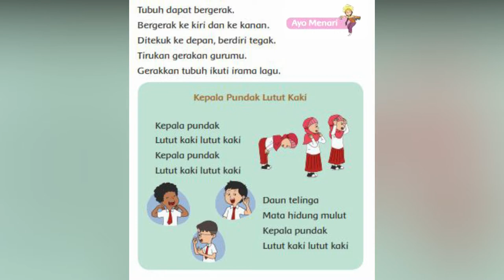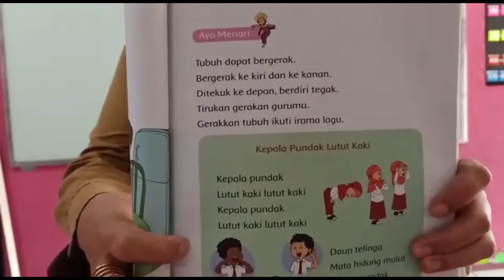Tema 1 SubTema 2 Pembelajaran 1 Kelas 1 Ayo Menari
Pembelajaran Daring
Tema 1 Sub Tema 2 Pembelajaran 1 Kelas 1 - Ayo Menari

Pengajar : Ibu Maria Ulfa Gustini, S.Pd
Editor : Riptono, S.Pd.SD

Terima Kasih